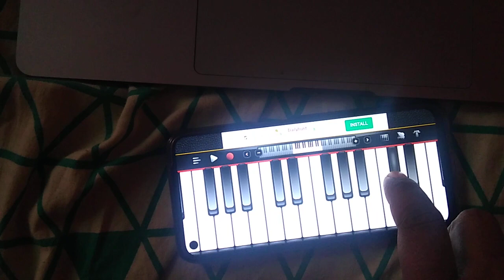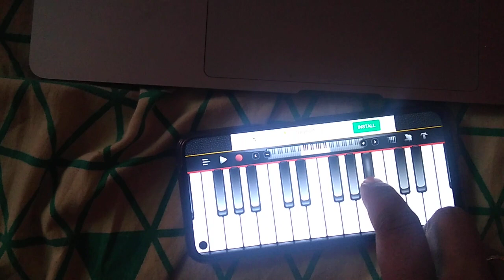Jeeta tha jiske liye | Mini Piano I solo cover @kumarsanu1821